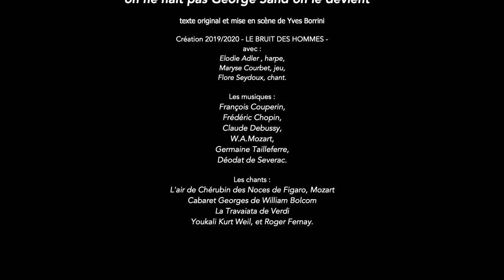"Appelez moi George Sand"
ou on ne naît pas George Sand on le devient "

Création 2019/2020 - LE BRUIT DES HOMMES -
avec :
Elodie Adler, harpe
Maryse Courbet, jeu
Flore Seydoux, chant.